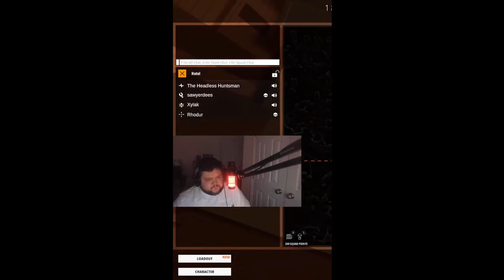Quick Tip for new Battlebit players!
Catch me live daily!

Edited by Shane! find his stuff here:
Twtich.tv/ikcelt